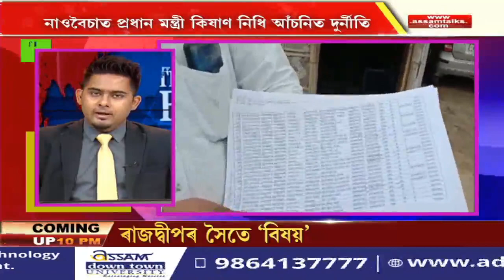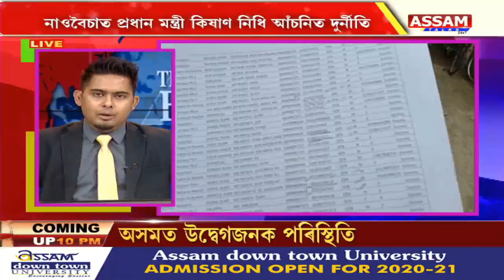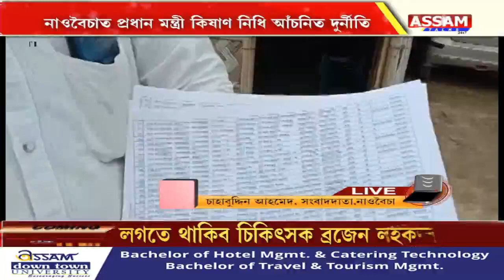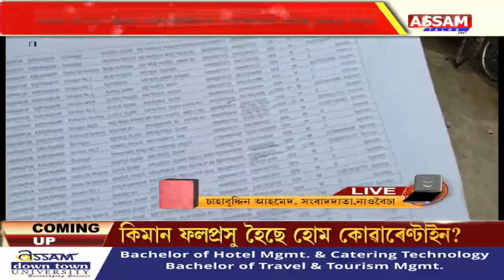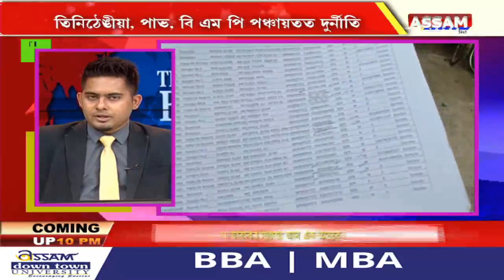নাওবৈচাত ৫০০ ভুৱা একাউণ্টৰে সৰকালে লাখ লাখ টকা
নাওবৈচাত প্ৰধান মন্ত্ৰী কিষাণ নিধি আঁচনিত দুৰ্নীতি।পঞ্চায়তে পঞ্চায়তে ভুৱা একাউণ্টৰে ধন আত্মসাত্‍। প্ৰায় ৫০০ ভুৱা একাউণ্টৰে সৰকালে লাখ লাখ টকা।